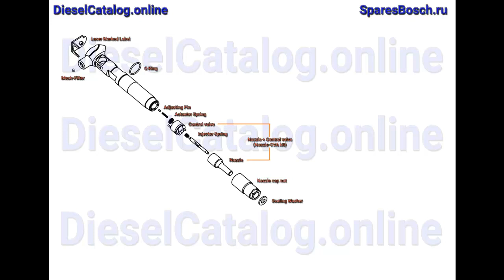R00101D Injector Common Rail DELPHI (Peugeot, Citroen, Ford)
Injector Common Rail EMBR00101D

FORD 9M5Q 9F593 BA
FORD 9M5Q9F593BA

diesel, delphi, injector, repair kit, injector parts, injector repair, common rail, disassembly, делфи, делфай, коммон рейл,
устройство форсунки, дизельная форсунка, запчасти форсунки